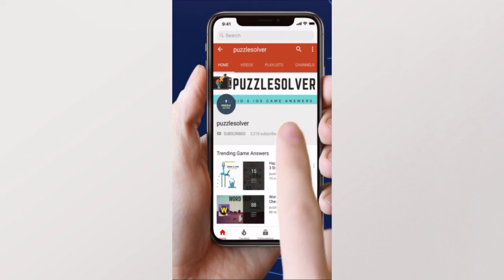Wordscapes Daily Puzzle April 8 2020 | Wordscapes Daily Answers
Here are the answers to all the Wordscapes Daily Puzzle Wednesday April 8, 2020

If you need help with Wordscapes In Bloom Daily Puzzle for April 8 2020, check this playlist